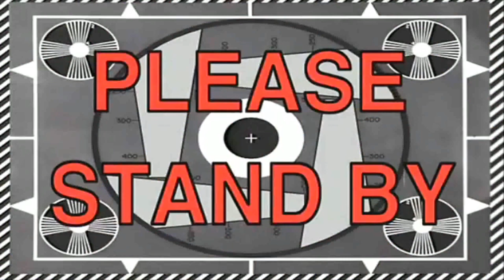Teala Dunn annoying her "boyfriends"